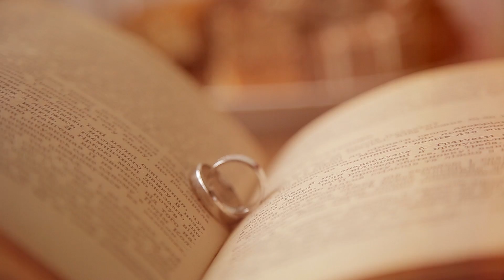Відеозйомка весілля | місто Львів | Bogdan & Marta (весільний кліп)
Відеооператор на весілля, ДЗВОНІТЬ: 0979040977
Сайт студії: angel.lviv.ua